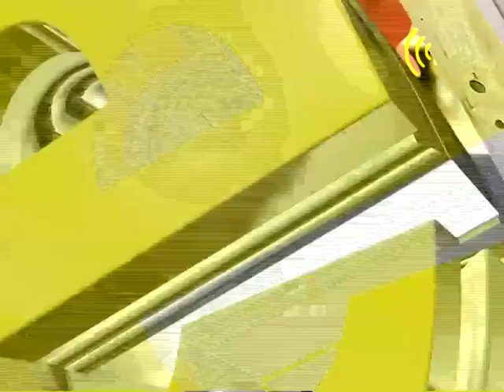Soggy Doggy ataja sababu utengano na umoja kwenye muziki | Juma Nature | Mwana FA | Mfalme wa rhymes